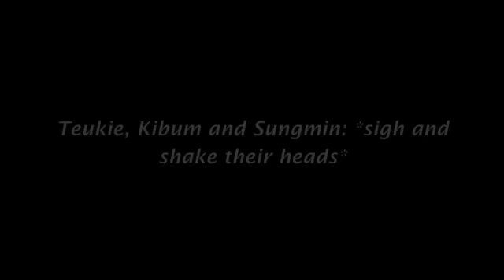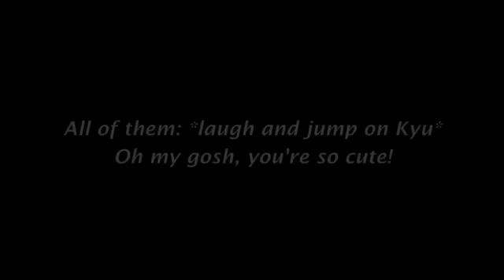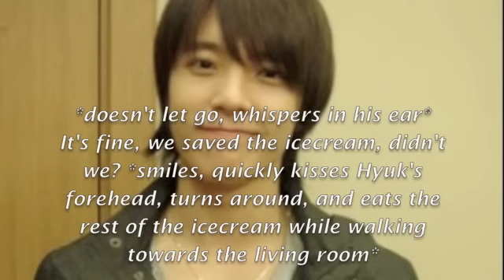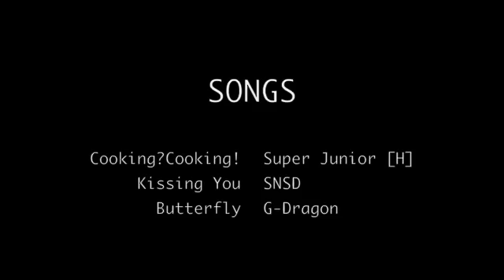HEARTBREAKER (fanfiction) - Ch. 5 Life couldn't get better [Part 2/2]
/\ WTF? o_õ. Well, yeah, I had to put these because I don't want to post this video with o music, so. =_=

-Hae